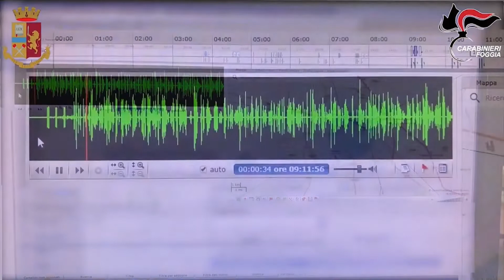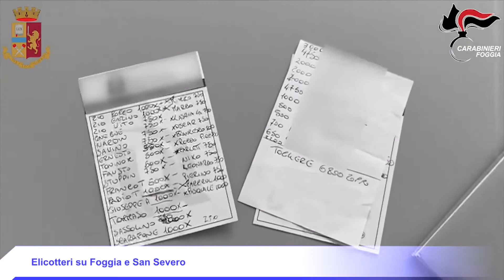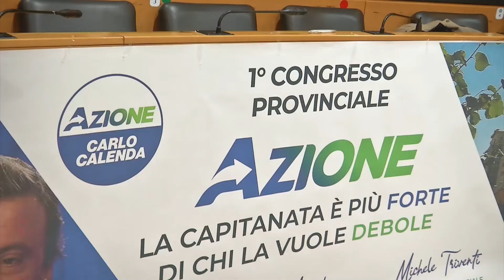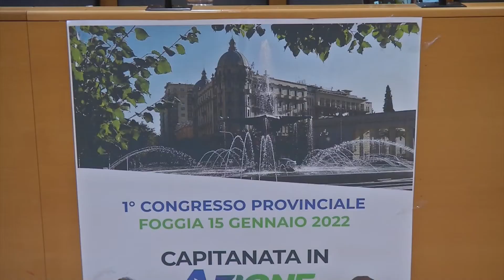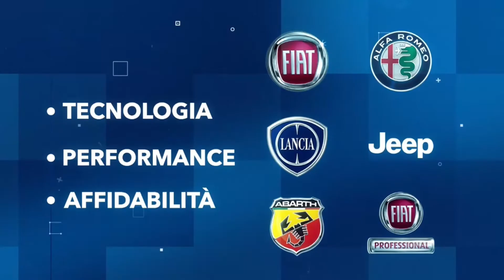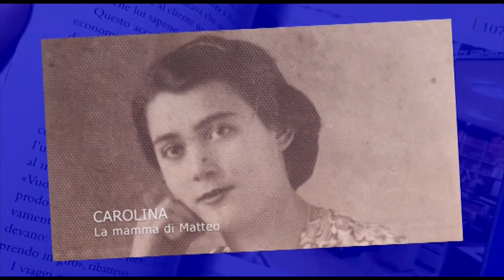IL TELEGIORNALE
15/01/2022